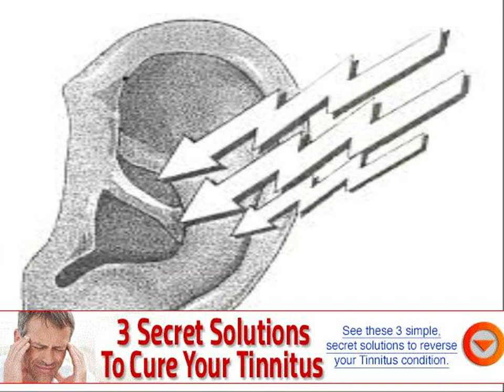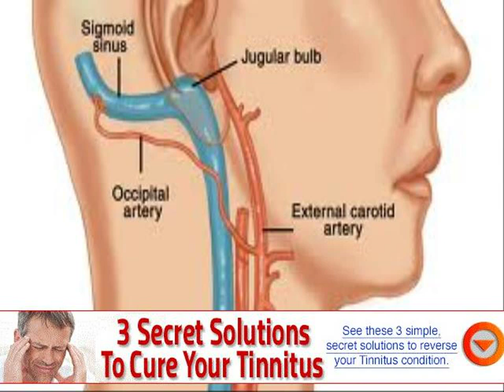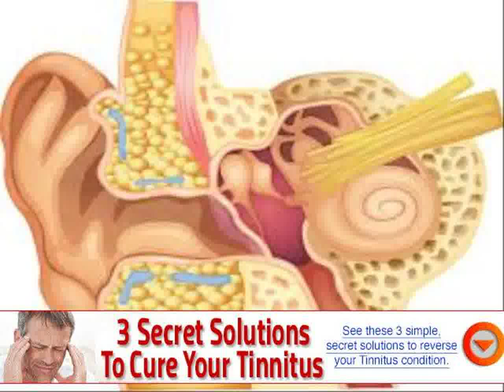what causes tinnitus